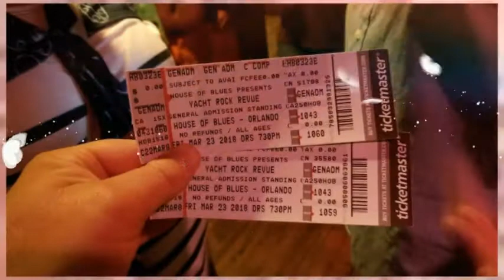Yacht Rock Revue at Disney Springs House of Blues